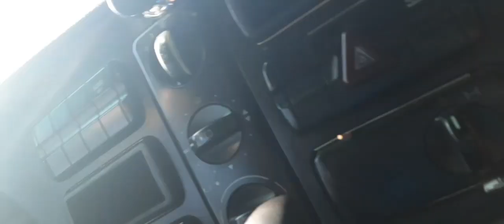Pag hindi kaya!|relax or e tulog mo!|buhay driver..